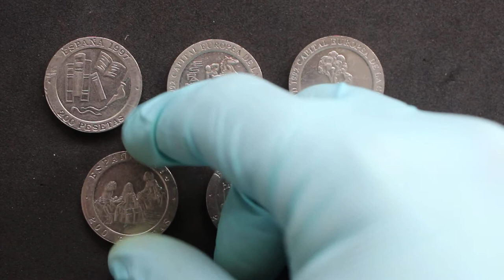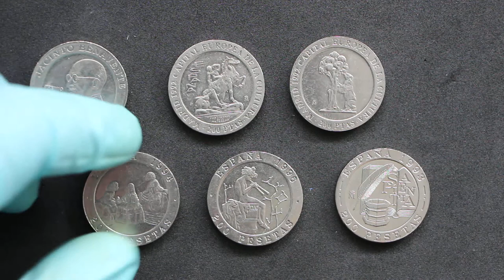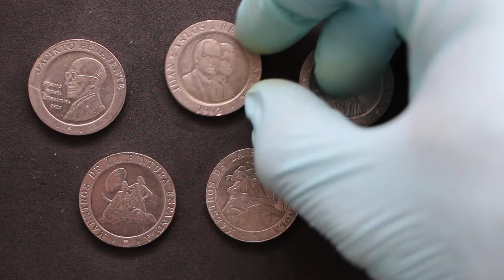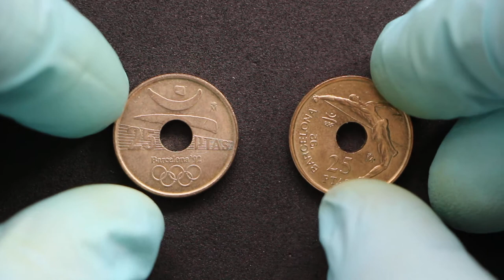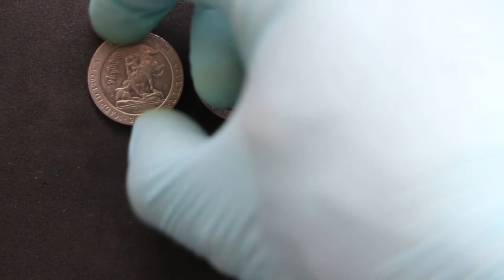Unboxing monedas de colección: Pesetas, Pesetas y más Pesetas conmemorativas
Mirad que porrón de monedas de peseta! son perfectas para cualquier colección numismática!!

Tened en cuenta una cosa que no comento en el video, algunas monedas (como la de Cibeles) ya están en mi colección, por eso sólo indico que me falta la de 1995.